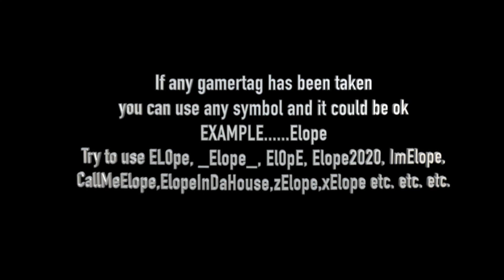40 COOL/SWEATY Sounding PS4/XBOX Gamertags - NOT TAKEN 2020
IN THIS VIDEO THERE ARE PS4 - XBOX  and  PC SWEATY GAMERTAGS.

🔥 Fortnite gamertags
🔥 five letter gamertags
🔥 clean gamertags
🔥 Call of Duty gamertags
🔥GTA Gamertags

                                                    NOT TAKEN
If any gamertag has already been taken, you could put a symbol and it should be ok :)

This channel is created to promote magnificent songs, and as well, producers. If you wish for a track or video to be removed, please let me know so i can remove it from my feed immediately.

          IGNORE...

4 letter words gamertags,
untaken 4 letter gamertags xbox,
xbox 4 letter gamertags available 2019,
4 letter xbox gamertags not taken,
4 letter xbox gamertags 2019,
3-4 letter gamertags,
4-5 letter gamertags,
4 letter tryhard gamertags,
5 letter tryhard gamertags
4 letter gamertags not taken ps4,
1 word gamertags not taken,
4 letter gamertags not taken 2020 xbox,
3 letter gamertags not taken 2018,
3 letter xbox gamertags not taken,
3 letter gamertags not taken 2019 xbox one,
4 letter gamertags not taken 2020 xbox one,
5 letter xbox gamertags not taken
4 letter gamertags not taken 2019,
4 letter gamertags not taken 2020 xbox,
4 letter gamertags not taken 2019 ps4,
4 letter gamertags not taken,
4 letter gamertags not taken 2020 xbox one,
4 letter gamertags xbox,
4 letter gamertags not taken xbox,
4 letter gamertags 2019,
4 letter gamertags ps4,
4 letter gamertags available 2019,
4 letter gamertags available,
og 4 letter gamertags,
og 4 letter gamertags ps4,
cool 4 letter gamertags ps4,
are 4 letter gamertags rare,
sweaty 4 letter gamertags,
4 letter tryhard gamertags,
ps4 og gamertags.
og gamertags not taken,
og gamertags,
og gamertags not taken 2020,
og gamertags ps4,